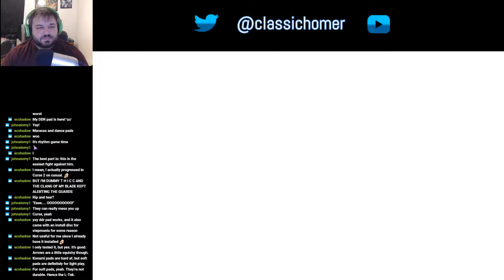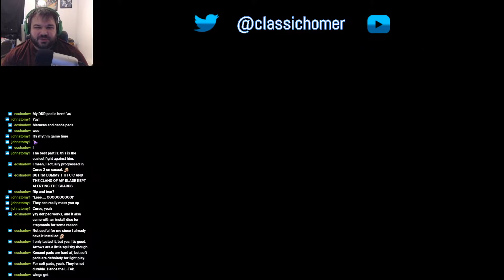Bloodstained RotN Part 9: Underground Waterway